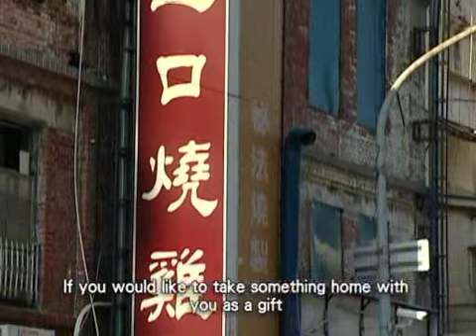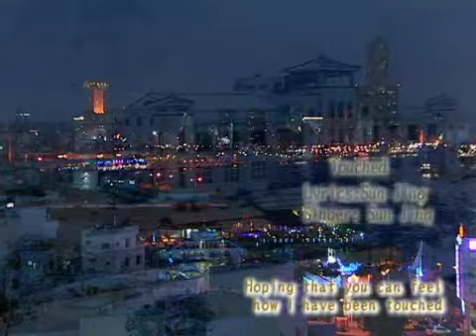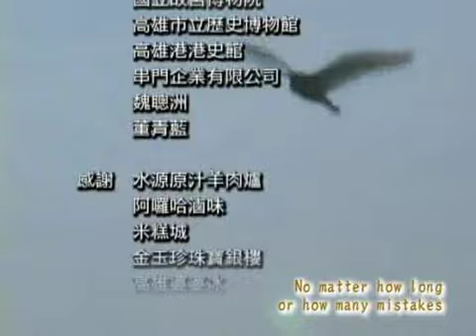03_8鹽埕傳奇_美食行腳_英文版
鹽埕介紹